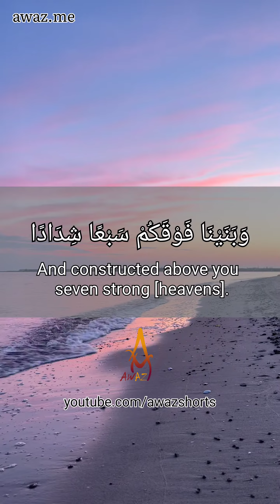Soft Quran Recitation Heart Soothing | Surah An Naba | AWAZShorts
Surah An Naba  with English translation | Beautiful Voice | Amazing Quran Recitation by Sheikh Suhaib alradwany

Best Quran Recitation in the World Emotional Recitation by Sheikh Abdur Rahman Al Ossi | AWAZ Shorts

Best Quran Recitation in the World 2016 Emotional Recitation | Heart Soothing by Abdur Rahman Al Ossi

Salat al qiyam Salat Witr & Dua-e-Qunoot Ramadan 27 Best Quran Recitation in the World 2016 || AWAZ

Salat Tarawih Best Quran Recitation in the World 2016 Emotional Recitation by Abdur Rahman Al Ossi

Quran mp3
al Quran
Quran Pak

01.Surah Al-Fatihah
02.Surah Al-Baqarah
03.Surah Al-imran
04.Surah An-Nisa
05.Surah Al-Ma'idah
06.Surah Al- An'am
07.Surah Al- A`raf
08.Surah Al-Anfal
09.Surah At-Tawbah
10.Surah Yunus
11.Surah Hud
12.Surah Yusuf
13.Surah Ar-Ra`d
14.Surah Ibrahim
15.Surah Al-Hijr
16.Surah An-Nahl
17.Surah Al-'Isra
18.Surah Al-Kahf
19.Surah Maryam
20.Surah Taha
21.Surah Al-'Anbya'
22.Surah Al-Haj
23.Surah Al-Mu'minun
24.Surah An-Nur
25.Surah Al-Furqan
26.Surah Ash-Shu`ara
27.Surah An-Naml
28.Surah Al-Qasas
29.Surah Al-`Ankabut
30.Surah Ar-Rum
31.Surah Luqman
32.Surah As-Sajdah
33.Surah Al-'Ahzab
34.Surah Saba'
35.Surah Fatir
36.Surah Ya-Sin
37.Surah As-Saffat
38.Surah Sad
39.Surah Az-Zumar
40.Surah Ghafir
41.Surah Fussilat
42.Surah Ash-Shuraa
43.Surah Az-Zukhruf
44.Surah Ad-Dukhan
45.Surah Al-Jathiyah
46.Surah Al-'Ahqaf
47.Surah Muhammad
48.Surah Al-Fath
49.Surah Al-Hujurat
50.Surah Qaf
51.Surah Adh-Dhariyat
52.Surah At-Tur
53.Surah An-Najm
54.Surah Al-Qamar
55.Surah Ar-Rahman
56.Surah Al-Waqi`ah
57.Surah Al-Hadid
58.Surah Al-Mujadila
59.Surah Al-Hashr
60.Surah Al-Mumtahanah
61.Surah As-Saf
62.Surah Al-Jumu`ah
63.Surah Al-Munafiqun
64.Surah At-Taghabun
65.Surah At-Talaq
66.Surah At-Tahrim
67.Surah Al-Mulk
68.Surah Al-Qalam
69.Surah Al-Haqqah
70.Surah Al-Ma`arij
71.Surah Nuh
72.Surah Al-Jinn
73.Surah Al-Muzzammil
74 Surah Al-Muddaththir
75.Surah Al-Qiyamah
76.Surah Al-'Insan
77.Surah Al-Mursalat
78.Surah An-Naba'
79.Surah An-Nazi'aat
80.Surah Abasa
81.Surah At-Takwir
82.Surah Al-Infitaar
83.Surah Al-Mutaffifin
84.Surah Al-Inshiqaq
85.Surah Al-Burooj
86.Surah At-Tariq
87.Surah Al-A'la
88.Surah Al-Ghaashiyah
89.Surah Al-Fajr
90.Surah Al-Balad
91.Surah Ash-Shams
92.Surah Al-Lail
93.Surah Ad-Duha
94.Surah Ash-Sharh
95.Surah At-Tin
96.Surah Al-Alaq
97.Surah Al-Qadr
98.Surah Al-Baiyyinah
99.Surah Az-Zalzalah
100.Surah Al-Aadiyaat
101.Surah Al-Qari'ah
102.Surah At-Takaathur
103.Surah Al-Asr
104.Surah Al-Humazah
105.Surah Al-Feel
106.Surah Quraish
107.Surah Al-Maa'oon
108.Surah Al-Kauthar
109.Surah Al-Kaafiroon
110.Surah An-Nasr
111.Surah Al-Masad
112.Surah Al-Ikhlaas
113.Surah Al-Falaq
114.Surah An-Naas